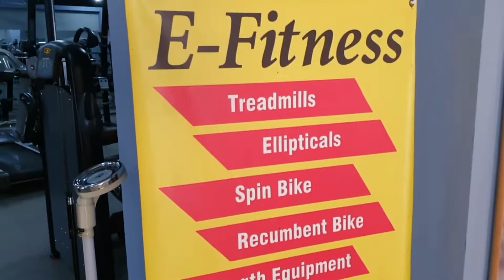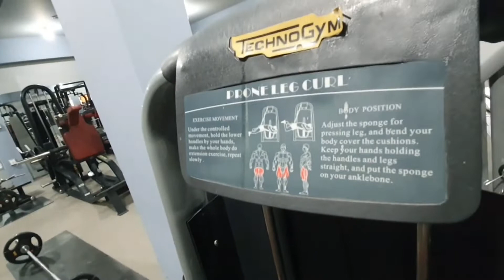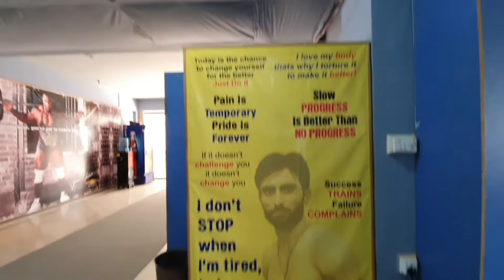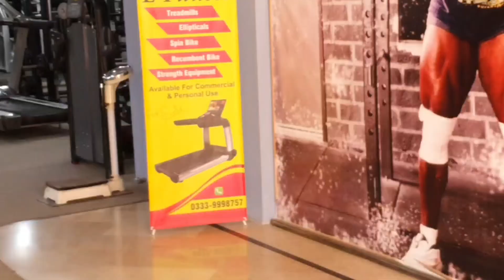Gym in PWD Islamabad